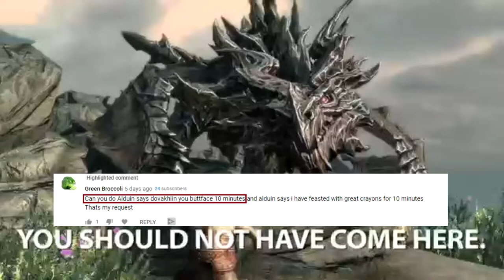Alduin says: "You buttface" to Dovakiin for 10 minutes straight (from GamerPoop: Skyrim #18)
Mans1ay3r made the original.
Link to original video GamerPoop: Skyrim #18

2 months ago a user called 'Green Broccoli' asked me: "Can you do Alduin says dovakhiin you buttface 10 minutes" on one of the video's i've uploaded. So here it is.